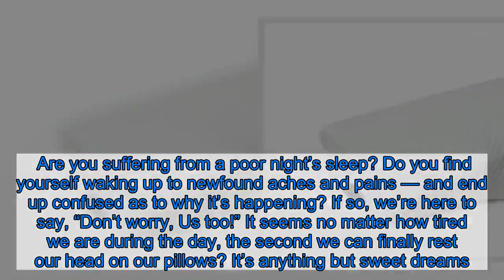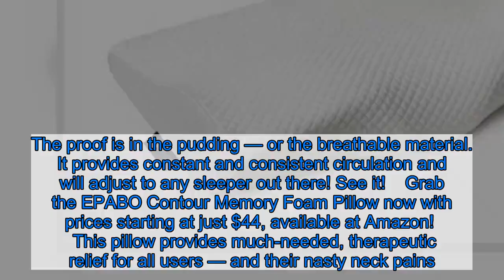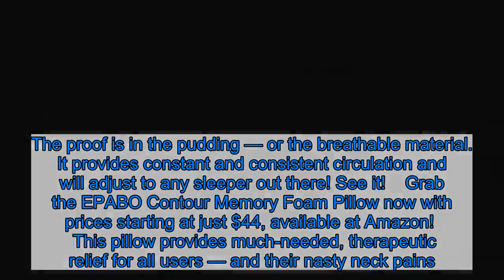Reviewers Say This $43 Pillow From Amazon Is So Effective, It Will Relieve Neck Pain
Are you suffering from a poor night’s sleep? Do you find yourself waking up to newfound aches and pains — and end up confused as to why it’s happening? If so, we’re here to say, “Don’t worry, Us too!” It seems no matter how tired we are during the day, the second we can finally rest our head on our pillows? It’s anything but sweet dreams.    Actually, it’s a nightmare! For some, pillows can be so uncomfortable and cause more issues than you could ever imagine. We’ve purchased numerous pillows and received mixed results — but there may be a solution. Thousands of reviewers are claiming this “effective pillow” will make Us drift off to dreamland — pain-free. See it!   Grab the EPABO Contour Memory Foam Pillow now with prices starting at just $44, available at Amazon!   The simple solution to duvet drama is the EPABO Contour Memory Foam Pillow. With over 2,500 reviewers raving over this perfect pillow, it’s hard to not believe the hype. One reviewer said this was “the best pillow” while another couldn’t get over how “effective it was” and how it even comes in a “nice shape.”  This orthopedic pillow has two sizes — queen and standard. Both sizes are available in the same clean white shade and will match any home decor to perfection. The good news is our decor isn’t the only thing it will improve! This pillow will also solve any aches and pains associated with our necks. The proof is in the pudding — or the breathable material. It provides constant and consistent circulation and will adjust to any sleeper out there! See it!    Grab the EPABO Contour Memory Foam Pillow now with prices starting at just $44, available at Amazon!   This pillow provides much-needed, therapeutic relief for all users — and their nasty neck pains. The premium fabric keeps Us cool and comfortable all night long, and will have anyone waking up feeling fully recharged and ready to take on the day!  One reviewer loved how it accommodated her “back sleeping” while another said it was “great for side sleepers” too. Others loved how it provided “the right amount of density” for their head. The pillow itself wasn’t hard and it wasn’t too soft either. It has the right amount of structure to comfortably rest your head. Another happy customer stated that it kept her “back perfectly aligned” throughout the night too. Talk about a multi-tasker!  Yes, it makes perfect sense that this “comfortable pillow” has been deemed “the best purchase ever.”  Grab the EPABO Contour Memory Foam Pillow now with prices starting at just $44, available at Amazon!   Not your style? Check out additional EPABO items, more neck & cervical pillows and bedding also available at Amazon here!   The Shop With Us team aims to highlight products and services our readers might find interesting and useful. Product and service selection, however, is in no way intended to constitute an endorsement by either Us Week